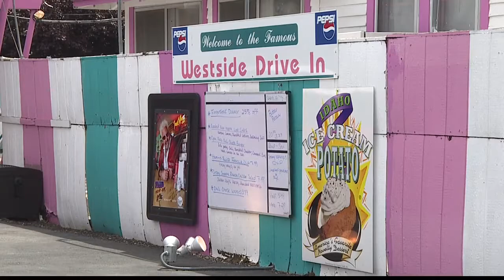Westside Drive In celebrates 60th anniversary